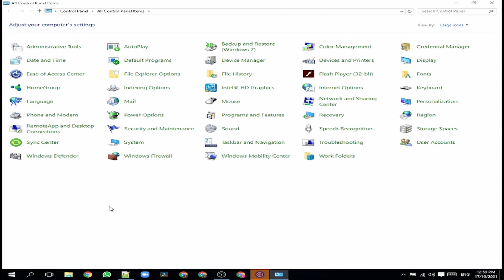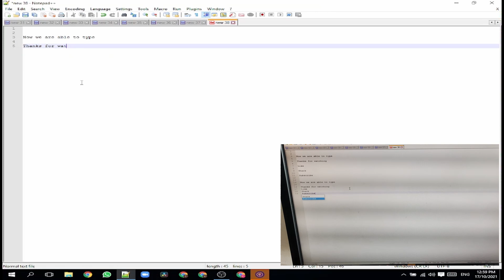How to Fix Laptop Keyboard not Working | Latest 2021 Tutorial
How to fix Laptop Keyboard is not working, only beep sound coming.

This troubleshooting guide will help to fix the laptop keyboard is not working properly. The basic reason for laptops Keyboard not working is Software reason and Hardware reason. This video has explained the step by step methods to fix the software reason behind the laptop keyboard, not working error.

The methods explained in this video is equally applicable for all the desktop and laptops of different brands like Lenovo, Toshiba, Dell, Hp, and Sony.